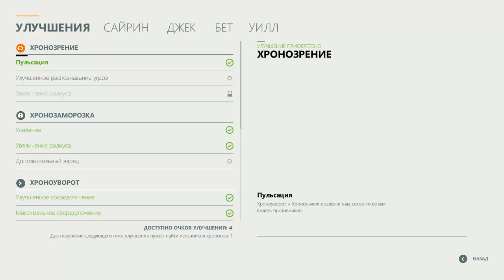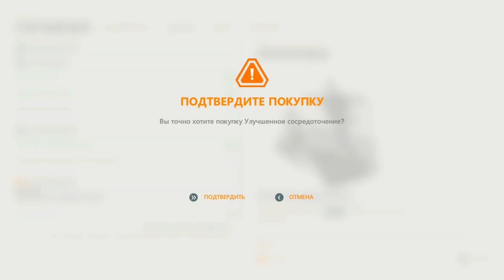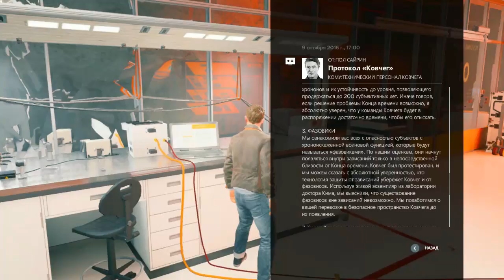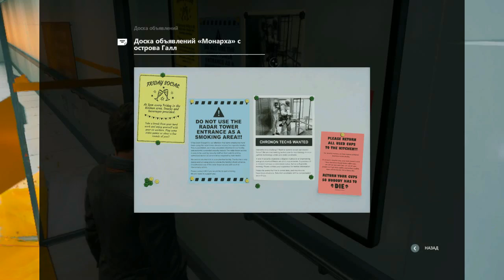Quantum Break акт 3 часть 1